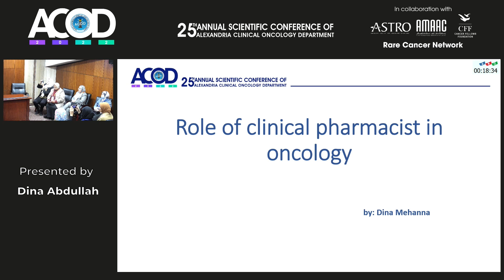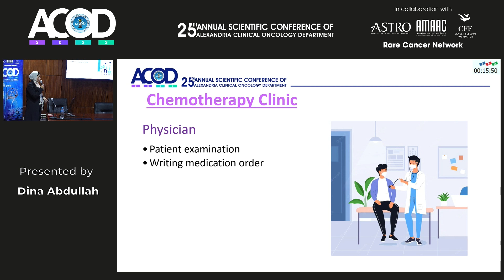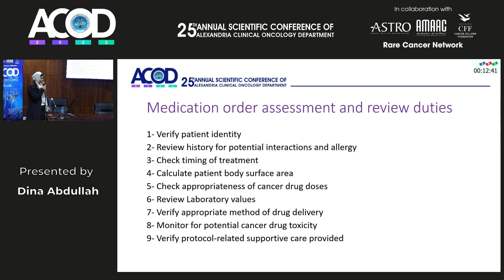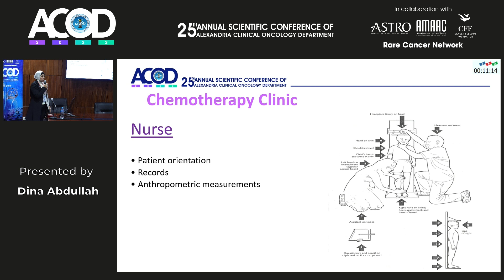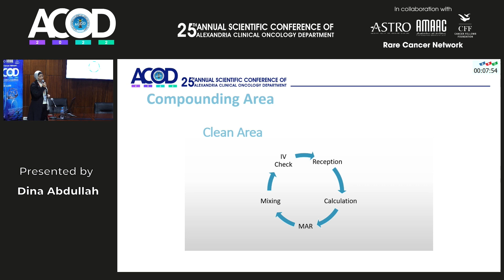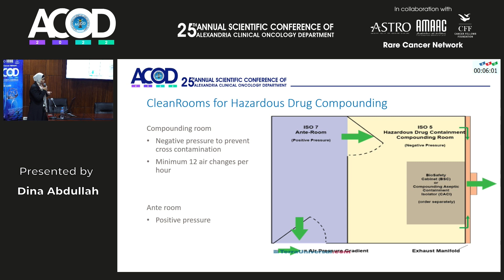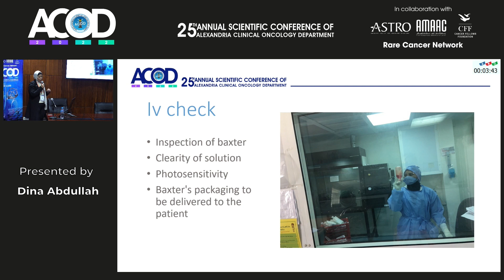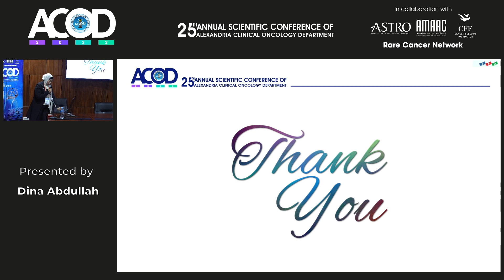02 dina abdullah role of clinical pharmasict